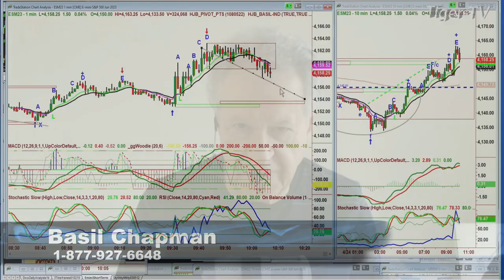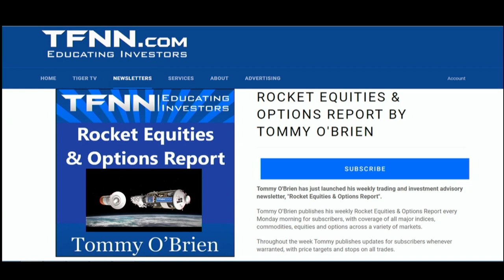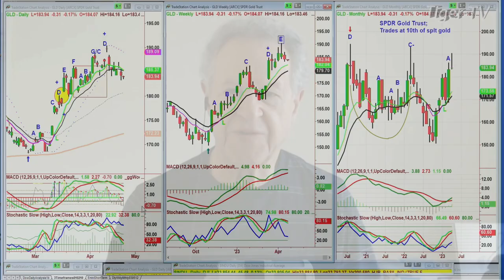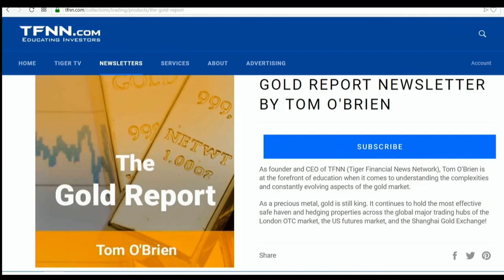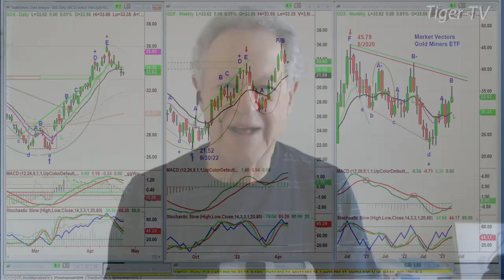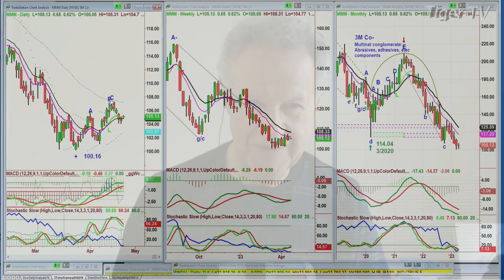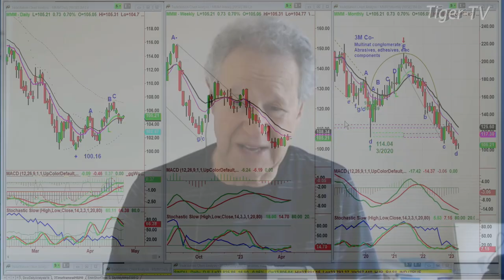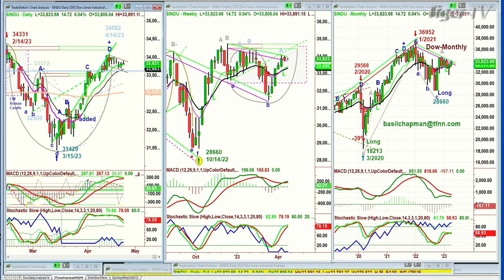April 24th, The Tiger Technicians Hour on TFNN - 2023